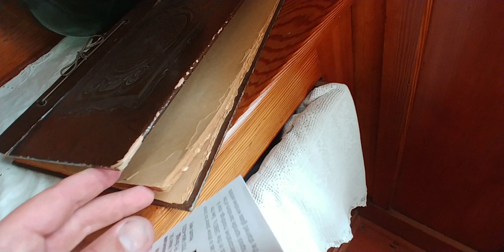Point Cabrillo Lighthouse(5)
Best historic lighthouses in California!
This place was really awesome to check out. This is Point Cabrillo.
Check out this link and learn a little about it. Very cool and historic. Been open since 1907 and is one of the most complete lighthouses in the nation.  :)